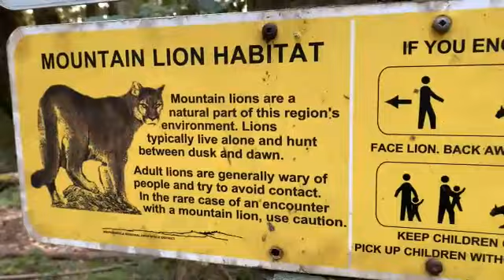Mori to Yamamoto